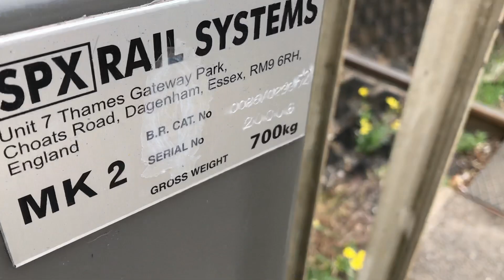*New Barriers* Tutbury & Hatton Station Level Crossing (Derbyshire) Monday 15.06.2020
11:57 1K11 East Midlands Railway (Regional) From Derby to Crewe, 156473.